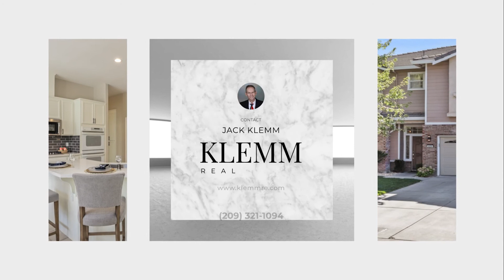625 Reed Ct. Ripon, CA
Beautiful and model-like large home in cul-de-sac location, new LVP flooring, new carpet & pad, new high efficiency HVAC with new Smart thermostat, LED lighting, whole house fan, kitchen features new quartz counters, painted cabinetry, double ovens, newer stainless d/w & m/w, new 5-burner gas cooktop, large island with new 1-bay sink, new faucet, cabinet pulls, 2 pantries & tiled flooring, dining area has new light & window seat, family room has tile-face gas FP with raised hearth, 6 large bedrooms, 1 down, 4 full baths, down bath has new quartz counter, sink & faucet, master includes lighted C/F, walk-in closet, 2 separate vanities, soaking tub & walk-in shower with floor-to-ceiling tile surround, laundry room has both 220v & gas dryer hookups, cabinetry & utility sink, finished & painted garage with opener, front has brick highlights & new carriage lights, backyard features a covered patio with new lighting, play structure on side, storage shed and fresh mulch.  Very nice property.

Jack Klemm - Broker/REALTOR®
Klemm Real Estate
01004092